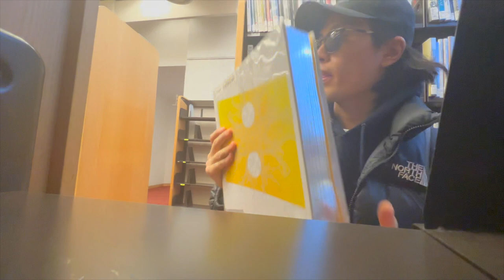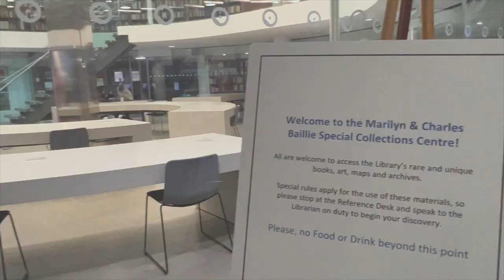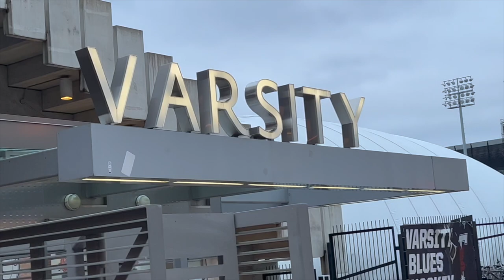LUXURIOUS LIBRARY SESH - UofT Vlog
This is a vlog of day in my life as a University of Toronto Student.
Looking around downtown Toronto and all